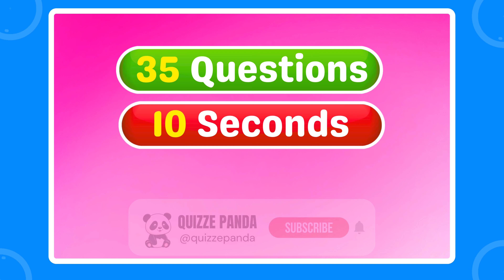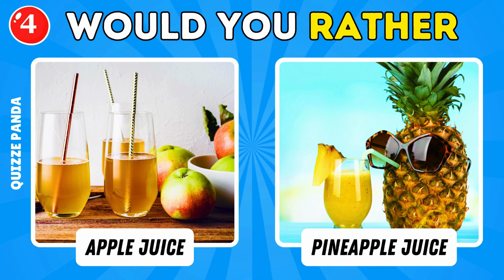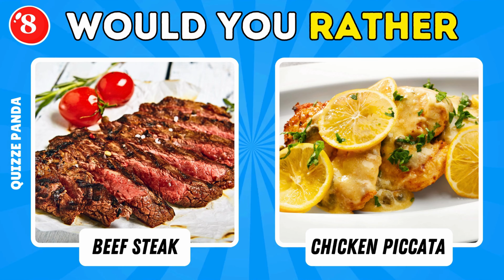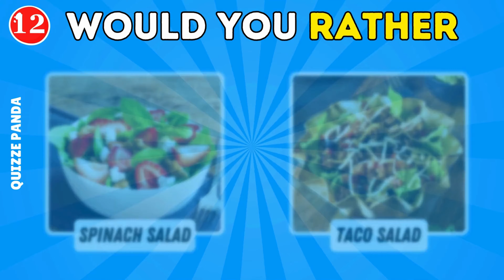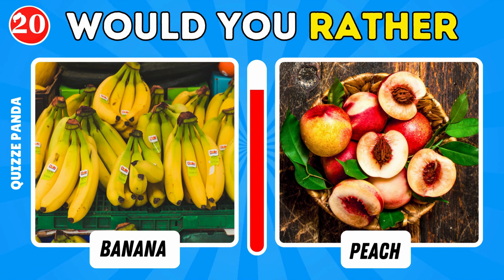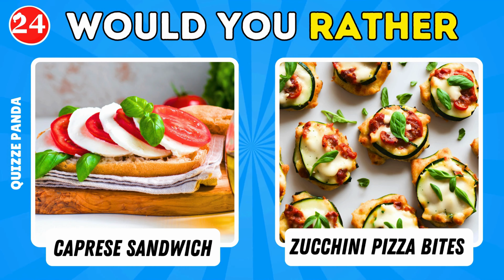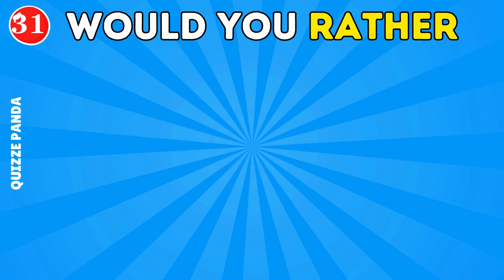This or That...! Food and Drink Edition 🍕🍩🍧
Get ready for a new challenge " This or That - Food Edition". In this interesting quiz, put yourself to the test to pick one food in each round. These 35 rounds are going to be so much fun. Let's dive in this challenge - this or that food edition.